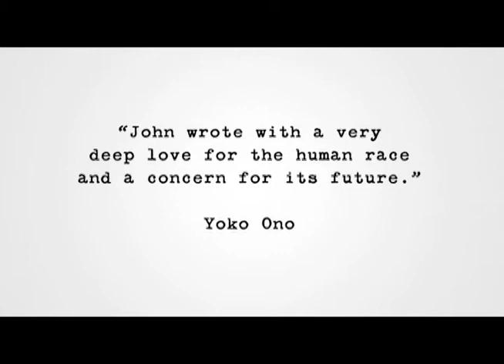Strawberry Fields (Let's Be Like John and Yoko sequence)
Featuring: Let's Be Like John And Yoko
by Lori-ann Latremouille

The time has come to find peace on the planet from the messages found in the life and songs of John Lennon. Love is our answer and there can be peace if you want it. John Lennon's legendary producer Phil Spector, in his first major interview in thirty years, describes his relationship and stories about one of the world's greatest peacemakers.

Imagine peace and an end to war and the military industrial complex. This documentary explores the feelings of tens of thousands of devoted John Lennon fans who come each year to Central Park's Strawberry Fields in New York City. Was he assassinated? Was the government involved? Can the world find profits from making peace instead of war? Should there be a John Lennon Day?

Peace is as simple as you imagining it and making it happen.

Strawberry Fields
Keeping The Spirit Of John Lennon Alive

Strawberry Fields DVD
19.80 USD with shipping included anywhere on Earth.
A great selection of John Lennon / The Beatles Books, DVDs and Music

Producer | Writer | Director
Mark R. Elsis